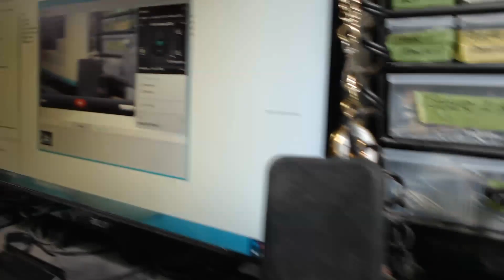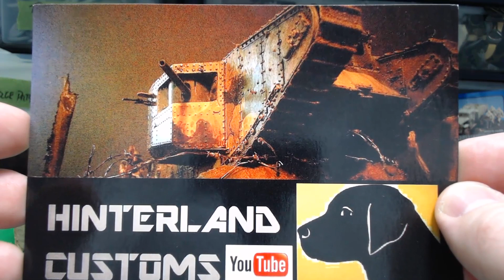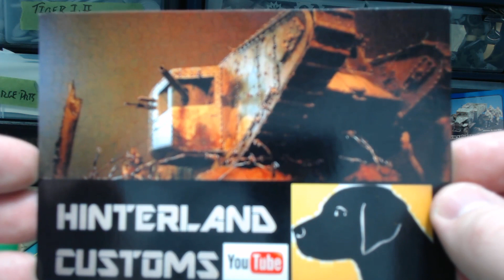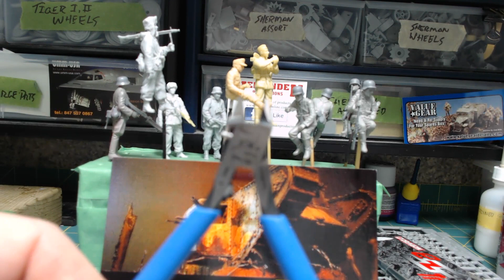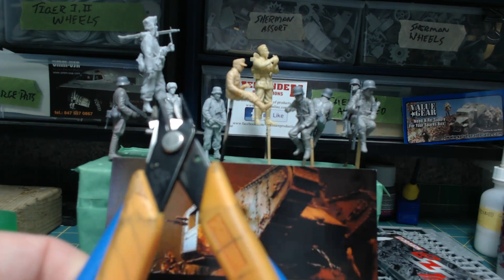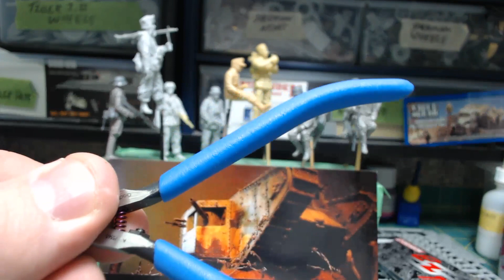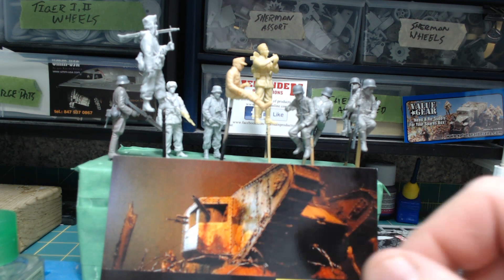Say Cheese GB Entry 1 251s in Ukraine 002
I'm a scale modeller... among other things, and this channel is geared toward those that are thinking about joining the hobby, just started in the hobby, or are returning to the hobby after an absence.